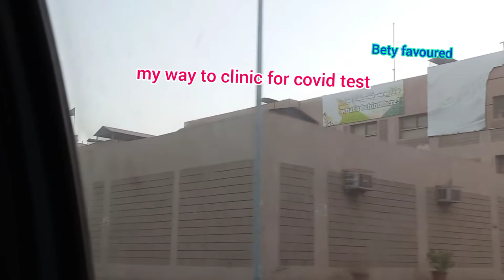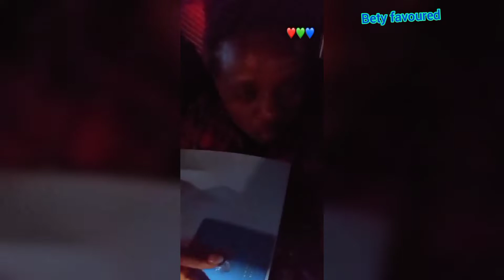FINALLY TRAVELING BACK TO HOME KENYA FROM SAUDI ARABIA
Background music__chill by LiQWYD
                     Lay down beside you by carlstom
               Alive by @Iksonmusic
      With you in the morning by Carlstorm
Golden by Jeff kaale